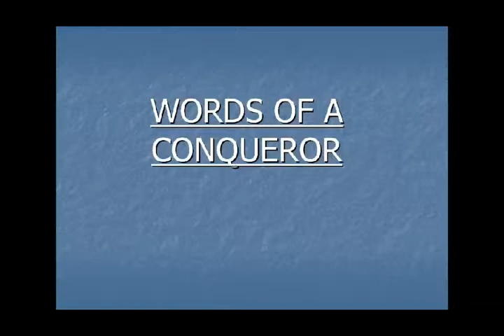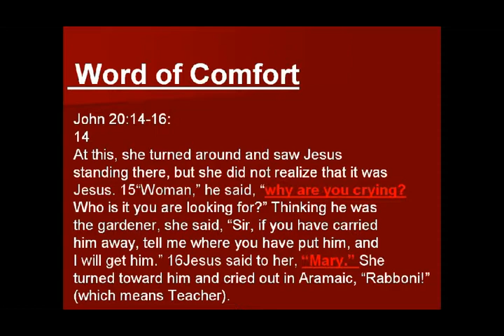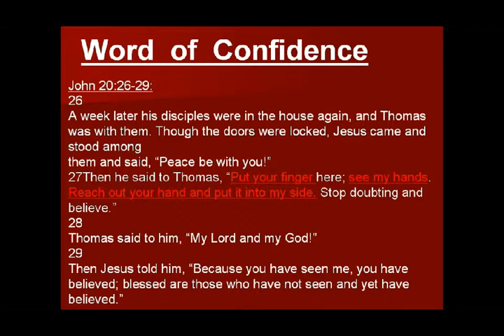Words Of A Conqueror